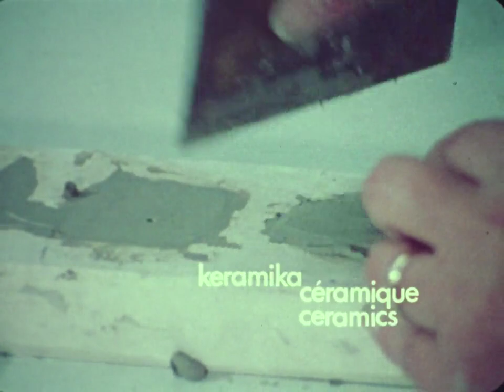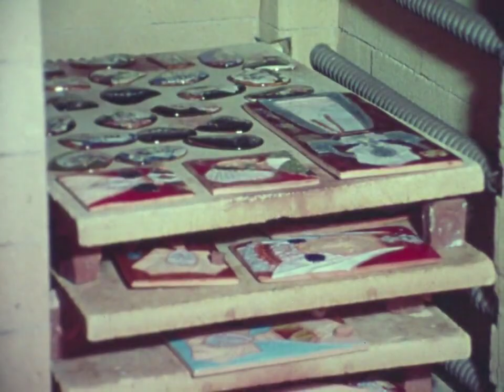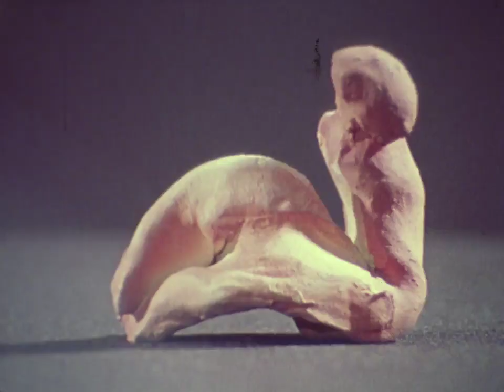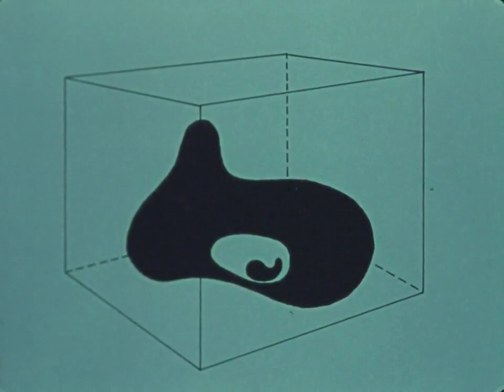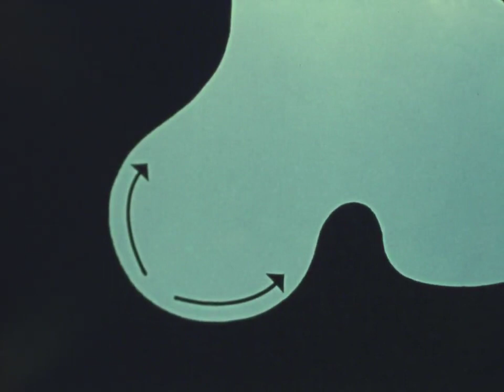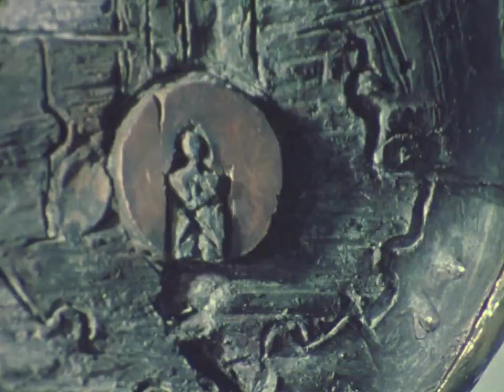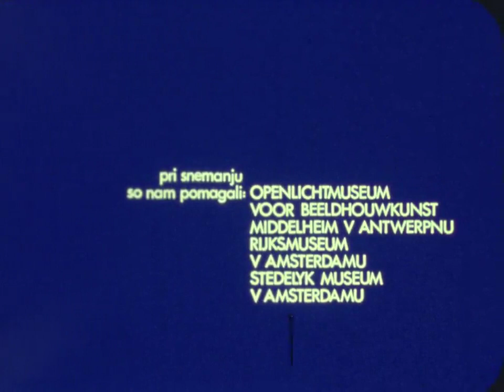Skulptorski Tehniki - Modeliranje So Glina 1978